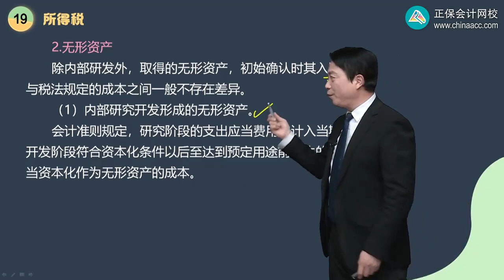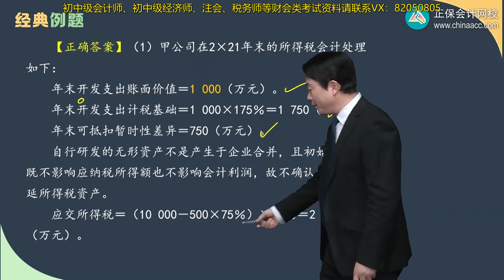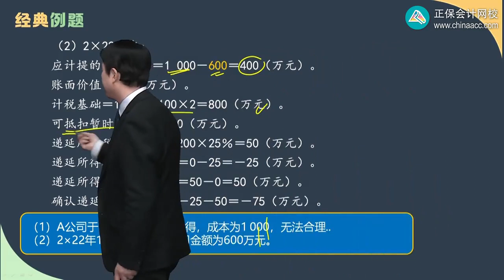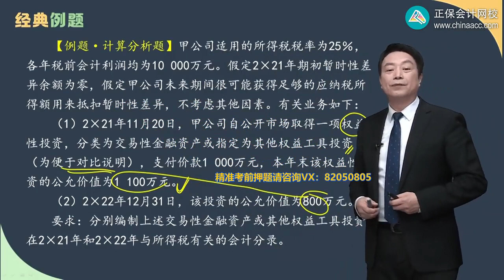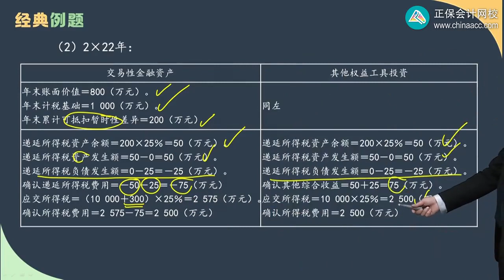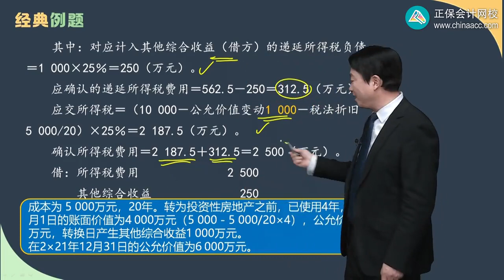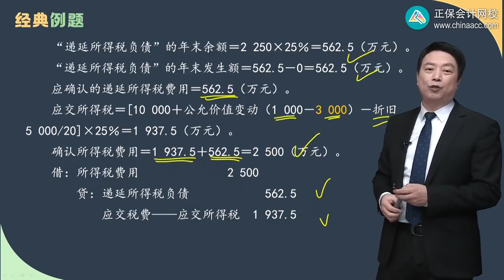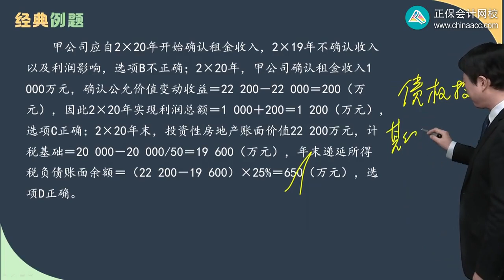第1903讲 无形资产、以公允价值计量的金融资产及投资性房地产的计税基础